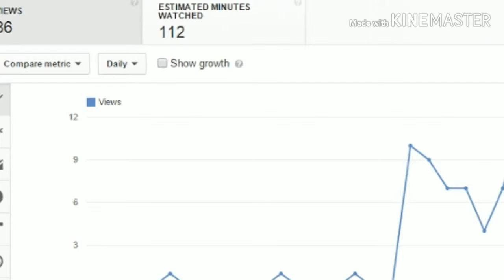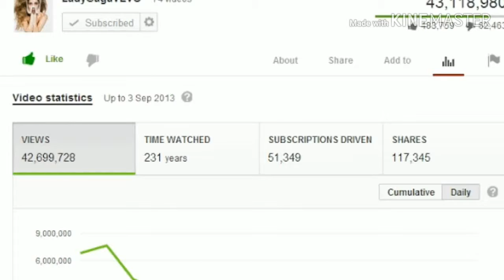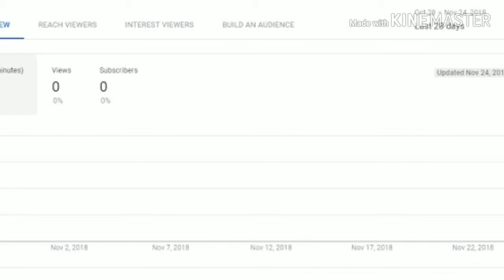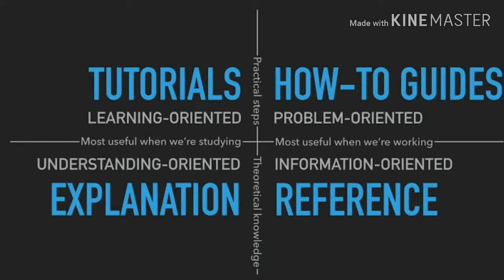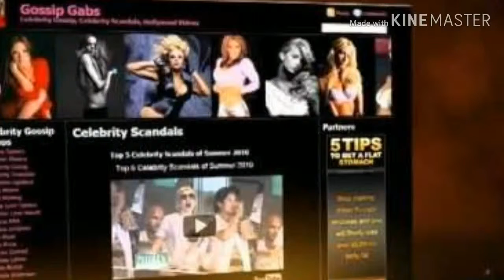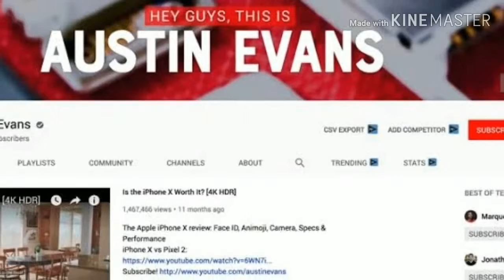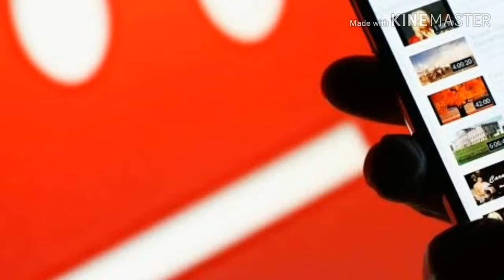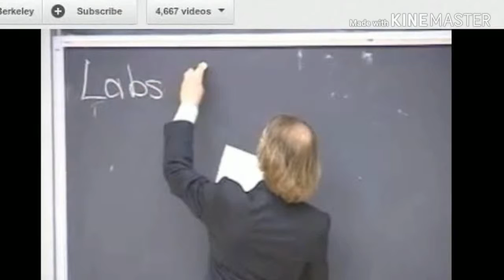12 Best Types of Youtube Content